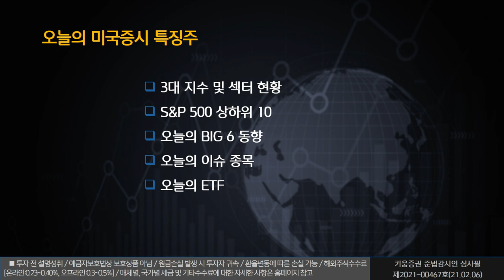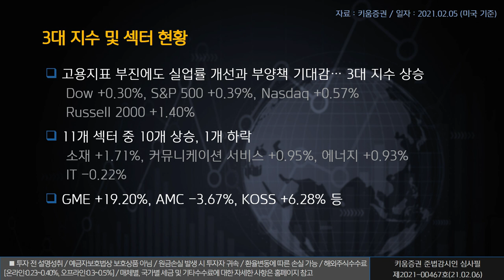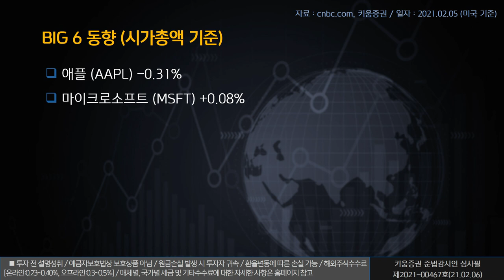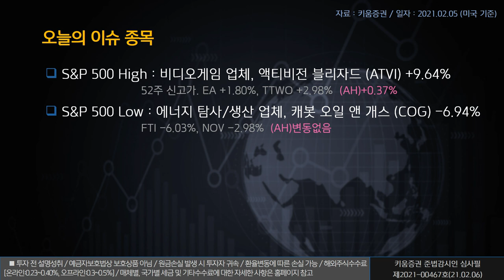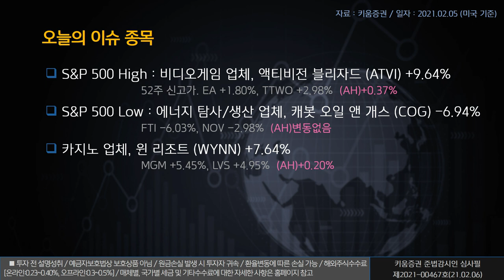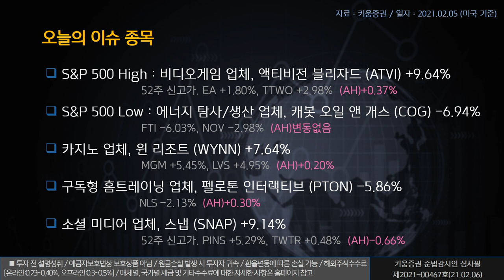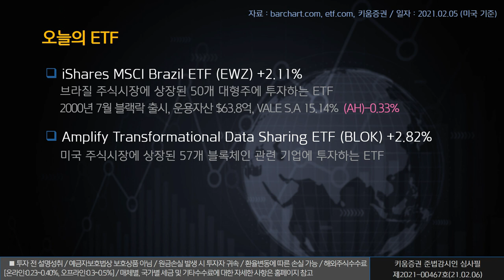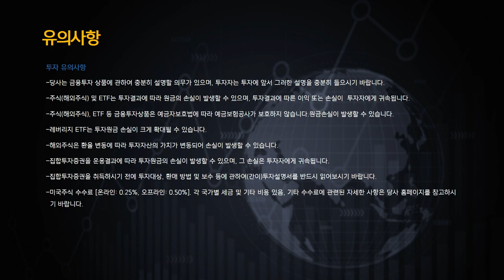열일안차의 미국증시 빅6&특징주ㅣ액티비전 블리자드, 윈 리조트, 펠로톤 인터랙티브 (해외주식/21.02.06)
오늘의 미국증시 특징종목은 액티비전 블리자드, 윈 리조트, 펠로톤 인터랙티브 입니다.